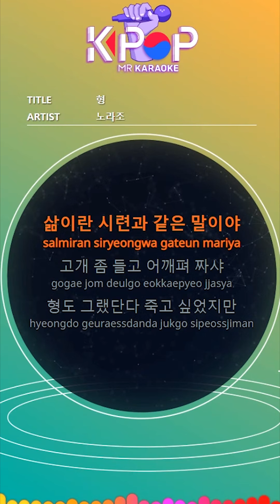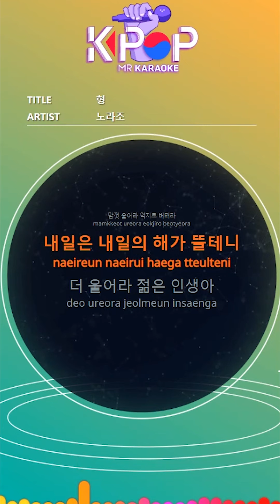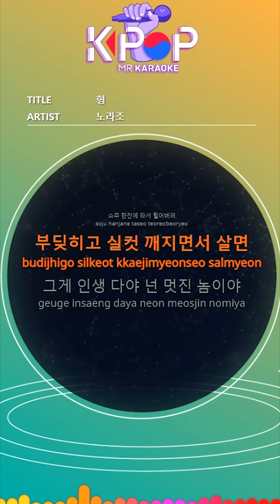[KPOP MR 노래방] 형 - 노라조 ㆍBrother - Norazo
Life is like an ordeal.
Put your head up and put your shoulders up.
So did you. I wanted to die.
I've endured it and it's all right.
Cry as much as you like. Hold on.
The sun will rise tomorrow.
Even if the wind shakes you, showers, wet you,
You have to live to pay me back.
Cry more, young man.
It's okay to lose. What if I fall?
in life and in one's life
You'll remember this day with a smile and a chattering.

Oh, my God. You feel alone.
I know how you feel, man.
The one who believed in people and who lost people.
How can it be just you?

Even if the world is looking back at you,
Get a glass of soju and shake it off.
If you hit it, and you break it to your heart's content,
That's life. You're a great guy.

제목 : 형
가수 : 노라조

ⓒMusicen. MR"